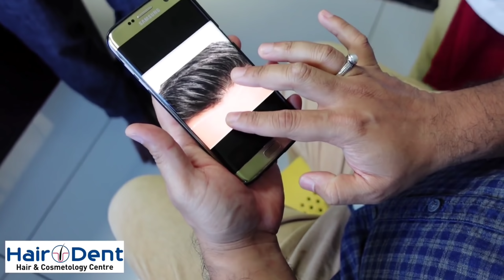Failed Hair Transplant correction || 3rd session 🤷|| 5 months Result Review ✅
Costing is on package basis and not on Graft number at Hair O Dent. Pls call any of our branch numbers to knw the treatment plans & package details.

We normally prefer North kerala side to choose our Calicut branch & South Kerala side to choose for Kochi branch for the ease of travelling & contact 😊 We Don't have a Main Branch..!! Service & Quality is well controlled & assured in both clinic branches.

These are the contact numbers. Call time 10am - 6pm only. Sunday is off..